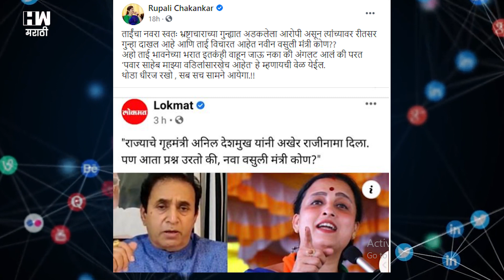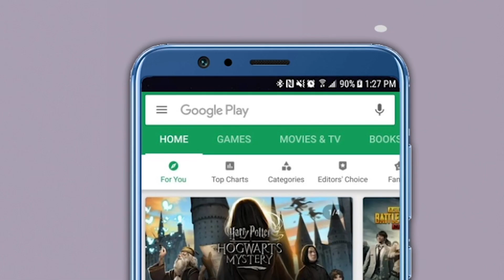नवरा भ्रष्टाचाराच्या गुन्ह्यात आणि ताई म्हणतात नवा वसुली मंत्री कोण!चाकणकर विरूद्ध चित्रा वाघ...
मुंबईचे माजी पोलीस आयुक्त परमबीर सिंग यांनी अनिल देशमुख यांच्यावर केलेल्या १०० कोटींच्या वसुलीच्या आरोपांच्या प्रकरणात हायकोर्टानं सीबीआय चौकशीचे आदेश दिले. त्यानंतर अनिल देशमुख यांनी गृहमंत्रिपदाचा राजीनामा दिला आहे. देशमुखांच्या राजीनाम्यानंतर आता भाजपकडून जोरदार टीका केली जात आहे. भाजप नेत्या चित्रा वाघ यांनीही महाविकास आघाडी सरकारवर निशाणा साधला. यानंतर, राष्ट्रवादीच्या महिला प्रदेशाध्यक्षा रुपाली चाकणकर यांनी चित्रा वाघ यांना जोरदार प्रत्युत्तर दिलंय. या आधाही चित्रा वाघ आणि रुपाली चाकणकर यांच्यात शाब्दिक वादावादी पाहायला मिळाही होती..आता पुन्हा एकदा या दोघीमध्ये वाद पेटला आहे..